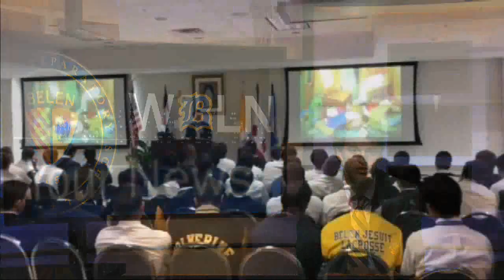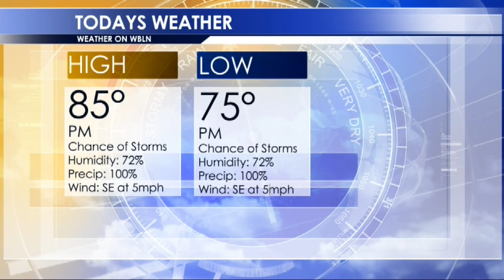WBLN 4 21 15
View today's WBLN newscast with reporters Jack De Goytisolo, Gabriel Tozo, Joseph Garcia, and Nick Roca ‪#‎WBLN‬ ‪#‎BLN‬ ‪#‎BTV‬